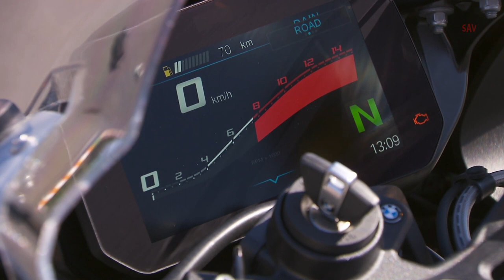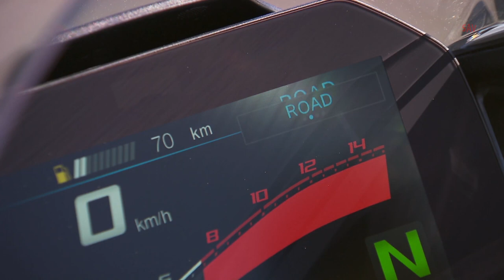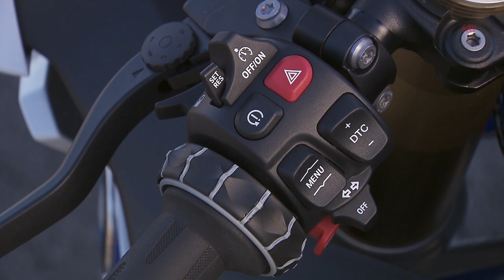BMW S 1000 RR M Package, BMW M paket, M Design Package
BMW Motorrad is successfully introducing the product strategy familiar from M automobiles, now offering M options and M Performance Parts for a motorcycle model. With the market launch of the new S 1000 RR, an M package and M optional equipment will be available ex works for a motorcycle for the first time. The range of products available for the new RR is also rounded off with an extensive selection of M Performance Parts as part of the accessories program.

Here BMW Motorrad is following the philosophy of the most powerful letter in the world: M is a worldwide synonym for motor racing success and the fascination of high-performance BMW models, aimed at customers with particularly high aspirations in terms of performance, exclusivity and individuality.

The M package for the new BMW S1000 RR comprises the following:

    Motorsport paint finish
    M carbon fibre wheels
    M light weight battery
    M Chassis Kit with rear ride height adjustment and swingarm
         pivot
    M sport seat
    Pro Mode

Furthermore, BMW Motorrad Motorsport will be entering the new BMW S 1000 RR in the FIM World Superbike Championship (WorldSBK) as of the upcoming 2019 season. The new BMW Motorrad WorldSBK Team will enter the contest in collaboration with Shaun Muir Racing and with a well-known rider pairing: 2013 Superbike World Championship winner Tom Sykes (GBR) together with reigning Superstock 1000 European champion and three-times IDM champion Markus Reiterberger (GER).

With the BMW Motorrad WorldSBK Team and the cooperation with Shaun Muir Racing, BMW Motorrad is significantly expanding its engagement in the WorldSBK. At the same time, BMW Motorrad will continue its successful customer racing program in numerous other national and international racing series.

Cooperation with BMW Group Motorsport is also being intensified so as to tap into additional synergies between automobile and motorcycle racing, especially in terms of trade and logistics.